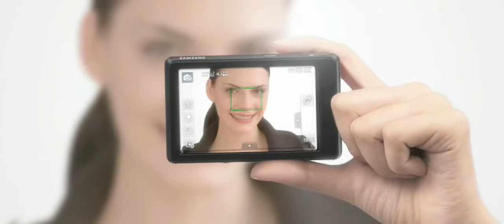SAMSUNG DualView TL225 Camera